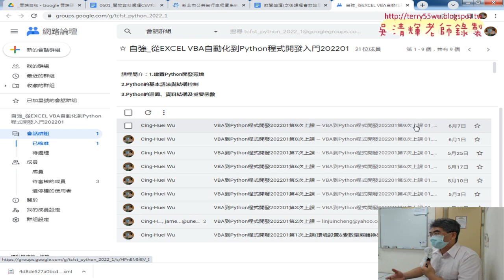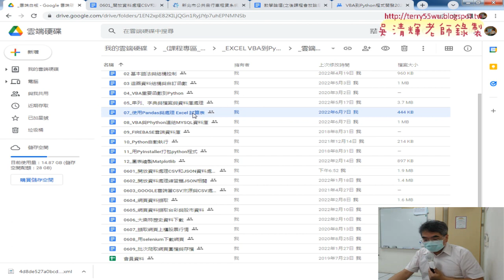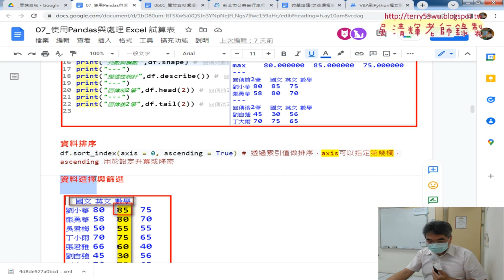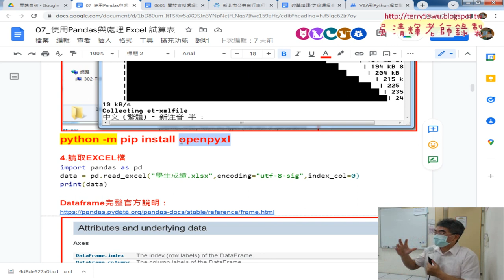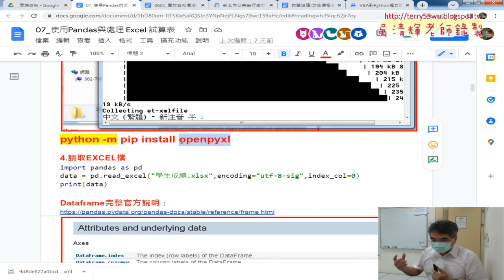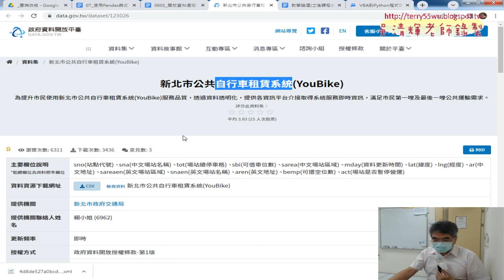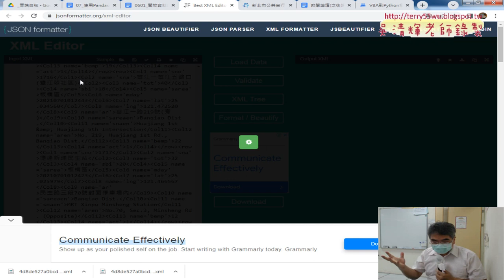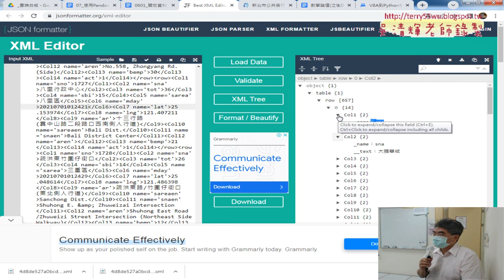01 重點回顧與XML檔案解析